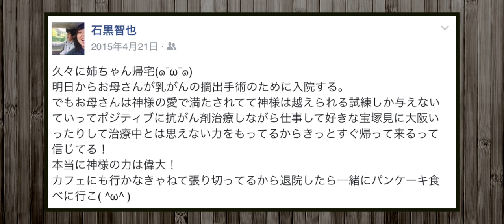[Mother's Day Testimony -本物の家族-]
２年前に救われた、ともや君は神様の愛によって人生が変えられ
その愛を家族に伝えようと家族を教会に誘うけれども、家族は教会には行かないと断れ続けました。

そんなある時にお母さんが乳癌である事を知り、ヒズコールファミリーの皆んなで祈り
その乳癌は癒されました!! 皆んなで祈ってくれた事を知ったお母さんは教会に来て神様の愛を受け取り
今では毎週日曜日、息子のともや君と教会に来て神様を礼拝しています!!

最高なストーリーなので是非、ビデオをチェックしてくださいね!!